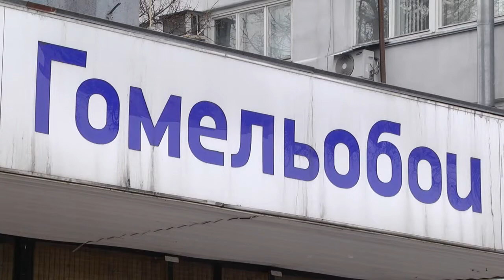На "Гомельобоях" продолжают борьбу с последствиями работы одного из производственных участков